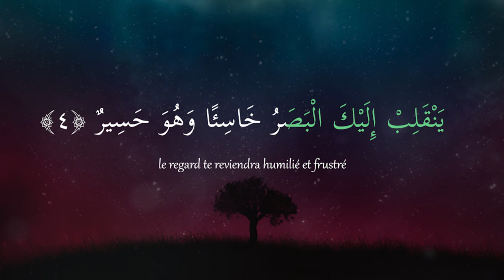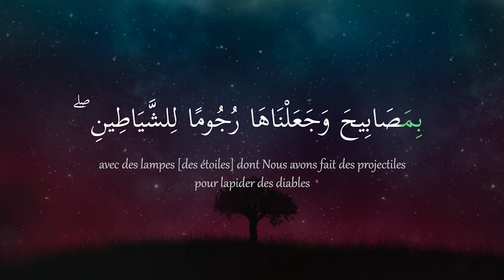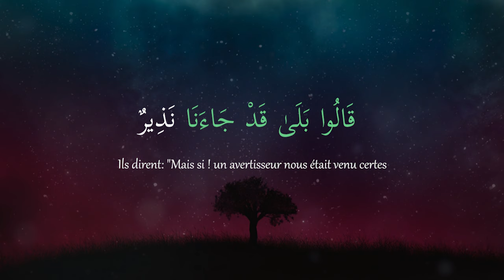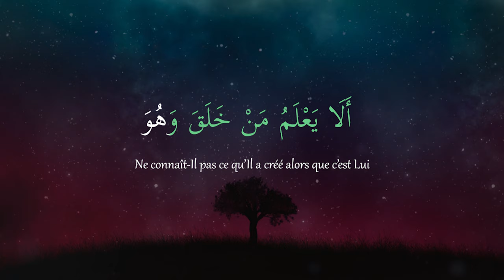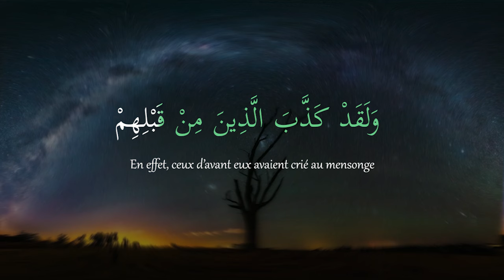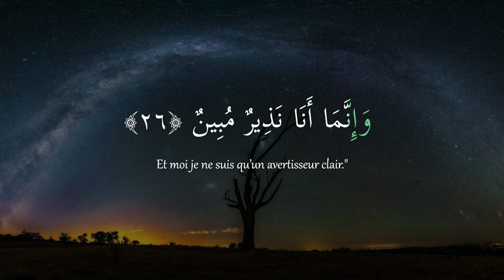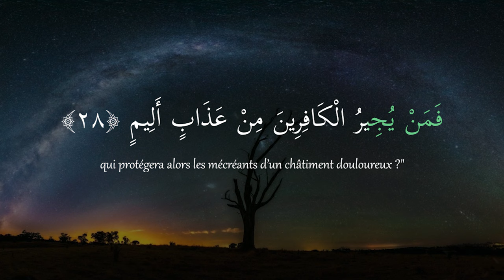Sourate Al-Mulk #67 | Arabe et traduction en Français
Quiconque récite la sourate de la Royauté [al-Mulk] chaque nuit, verra Allah, exalté soit-Il, le préserver des supplices de la tombe.